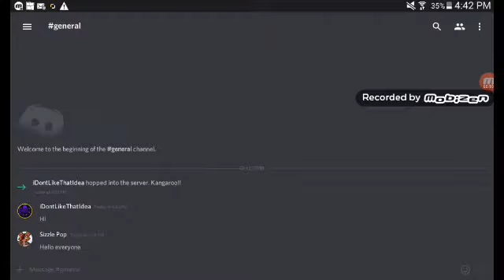My new discord server